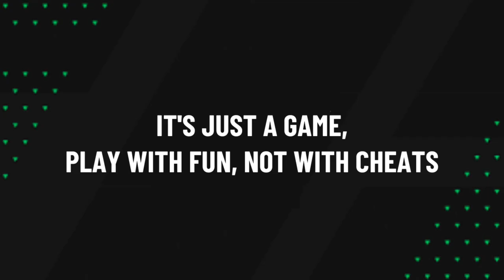Highlights & Goals | EAS FC Mobile H2H | AC Milan (1) vs Real Madrid CF (1) | May 26, 2024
AC Milan (1) vs Real Madrid CF (1)

12' Vini Jr Goal
17' Goretzka Goal

EASFCmobile H2H Highlights & Goals • May 26, 2024